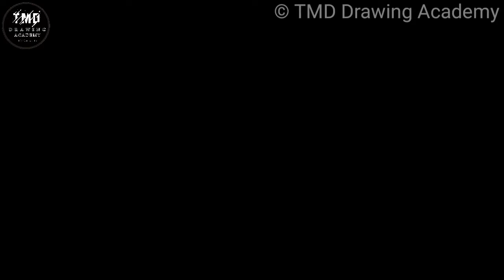How to Draw a African buffalo or Cape buffalo | Easy Bison Drawing step by Step | tatto on paper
How to Draw a Bison step by step easy. American Bison drawing easy tutorial for beginners. Easy Buffalo Bison Drawing online video lesson.
Learn How to draw a bison buffalo Step by Step easy for beginners. how to draw a buffalo . Easy bison  drawing tutorial for beginners. how to draw a bison buffalo step by step for beginners slow and easy, how to draw a animal .

🎨 In This video I will show you how to draw a bison buffalo . 🎨
Drawing,
How to draw,
how to draw bison,
bison drawing,
bison sketch,
bison head drawing,
how to draw a bison step by step,
American bison drawing,
bison line drawing,
simple bison drawing,
how to draw bison step by step,
Easy Bison Drawing step by Step,
American Bison Drawing Tutorial,
Bison Buffalo,
Buffalo drawing,
American Buffalo drawing,

TMD drawing academy': YouTube/drawings presents / How to Draw is a drawing tutorial channel. We upload How to draw step by step easy drawing videos. All types of Art and Drawing videos for kids are available here. Basic drawings, Pencil sketch, line art, oil pastels drawing, one point perspective art, color drawings, 3D art, realistic drawing, etc are presented here easily. How To Draw Cartoon, Animals, Birds, Fruits, house, super heros, logos, Flowers, Flags, Fishes, Abstract, etc you can learn from this channel very easily.

Drawing Become a member of TMD drawing academy community:
1️⃣ Watch the entire video
4️⃣ Comment your opinion about this video

about the artist:
            My name is Thilina Maduwantha .. but a lot of people call me (Thilu)😊🎀 ... I have been passionate about art since I was a child ...👨 I am 20 years old now ... I wanted to make this channel because I have loved art since childhood Did ... I just want to move forward with my ability ...➡️➡️ Give me as much support as you can ... Love with all my heart ...❤️❤️🎀🌹

material used :
                        black patiglum
                        white A4 sheet
camera : samsung mobile 📱

🎶 music 🎶

A summary of the video ..

It containsa bison buffalo drawing use the black patiglum .. it is clearly videotaped from beginning to end and can be easily understood  ...so... , if you like this video then please hit like button, comment , share and subscribe my channel for more beautiful and amazing video like this.